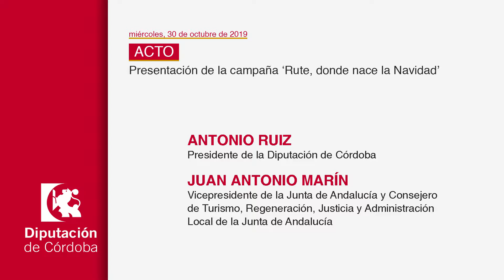Declaraciones - Presentación de la Campaña 'Rute, donde nace la Navidad' (30/10/2019)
Presentación de la campaña ‘Rute, donde nace la Navidad’

Asistentes

Antonio Ruiz, alcalde de Rute y presidente de la Diputación de Córdoba

Juan Antonio Marín, vicepresidente de la Junta de Andalucía y consejero de Turismo, Regeneración, Juticia y Administración Local de la Junta de Andalucía

Anselmo Córdoba, director del Museo del Anís de Rute

Inmaculada Silas, delegada de Turismo de la Diputación de Córdoba

Mariló Peláez, concejala de Turismo de Rute

Lope Ruiz, presidente de la Mancomunidad de la Subbética

Director General de la Federación Española de Bebidas Espirituosas

Empresarios ruteños y de la Subbética cordobesa del sector turístico

Otras autoridades locales y provinciales

Lugar: Rute. Museo del Anís. Paseo del Fresno, 2

Fecha: Miércoles, 30 de octubre de 2019

Hora: 12.30